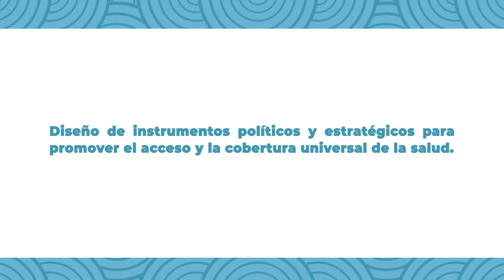Taiwán apoya a la SE-COMISCA a fortalecer la Salud Pública en la región SICA desde 2015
La salud debe ser accesible para todos. Desde 2015 Taiwán apoya a la SE-COMISCA a fortalecer la Salud Pública en la región SICA. Estamos implementando nuevos instrumentos y mecanismos en la región para mejorar la integración regional en salud, promover el acceso y la cobertura universal de la salud. 🤝🇹🇼

República de China Taiwán - SICA
Secretaría General del SICA